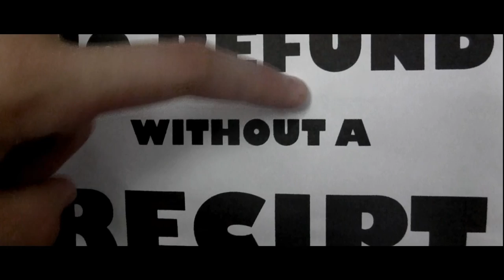No Refund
This is the film we entered into the 2015 Well Done U competition. We got shortlisted!
Henry                                   Sam Tolputt
Assistant Manager            Theo Kurtz
Customer Service Rep.     Josef Thompson
Director                               Josef Thompson
Producer                             Ciaran Jacobs
Writer                                   Josef Thompson
Cinematographer              Tommy Mills
Editor                                   Josef Thompson & Tommy Mills